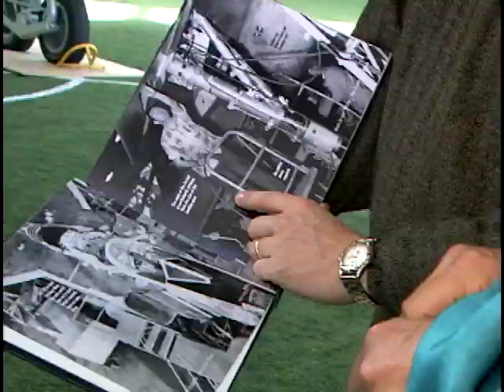Avro Arrow replica unveiled.mp4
Short report of the Avro Arrow replica rollout at the Donsview Aerospace Museum. Few original members of the team building the Arrow interviewed.
June Caldow recalled her emotions, she was one who also flew the Arrow.
She gave this interview shortly before her death.